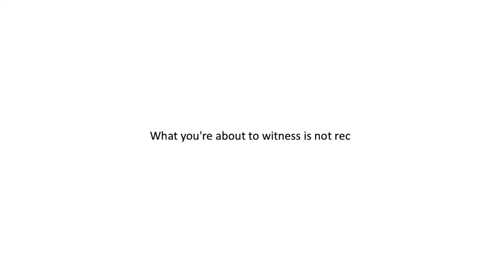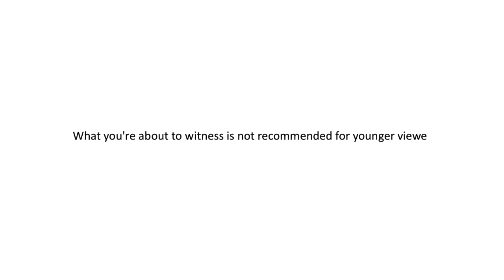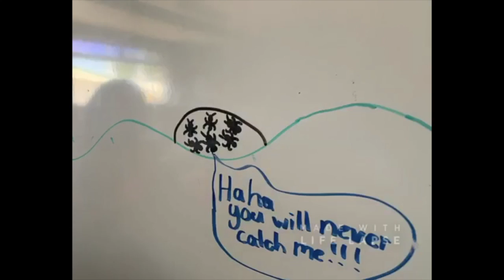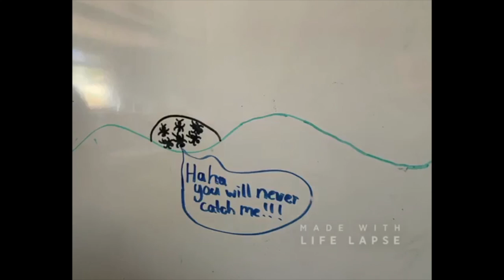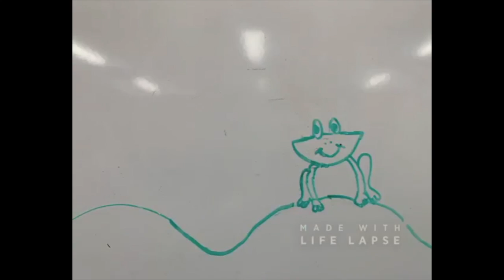Stop Motion animation - Yr 8 published version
edited version without student names - stop motion